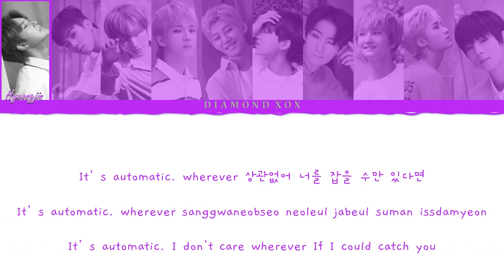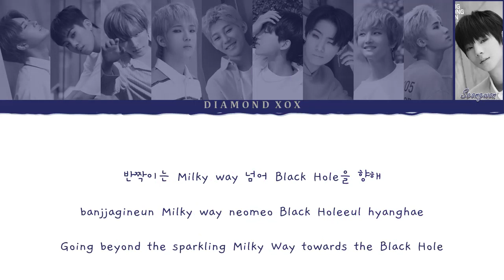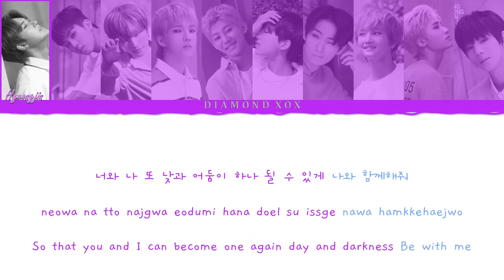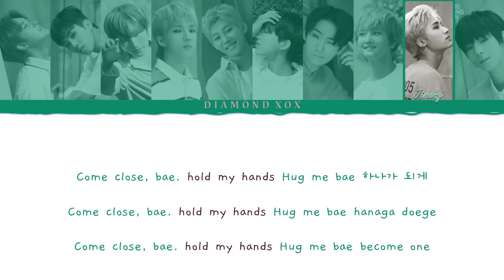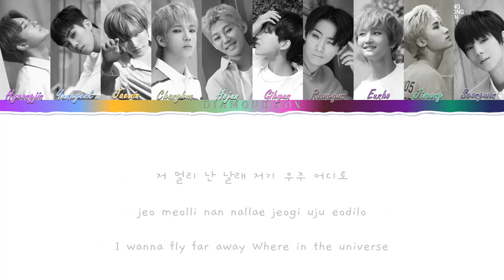NTX - Black Hole(블랙홀) (Color Coded Lyrics Eng/Han/Rom/가사)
Black Hole by NTX

Song Released: Aug 27, 2020